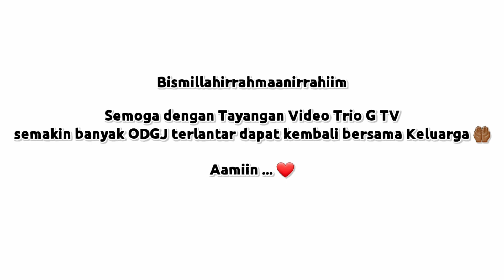ODGJ PERNAH NAIK HAJI ? Feat Sinau Hurip & Reza Jawir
Sampai saat ini Saya, Mas Adi Sinau Hurip dan Mas Reza Jawir belum mendapatkan informasi tentang siapa nama beliau dan darimana asalnya, namun kita menemukan ada Gelang Haji yang ada di pergelangan Tangannya yang bisa jadi kemungkinan merupakan pernah naik Haji. Semoga segera ada keluarga yang mengenali.

Bagi keluarga, sahabat atau tetangga yang mengenali Beliau bisa menghubungi saya di : 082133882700